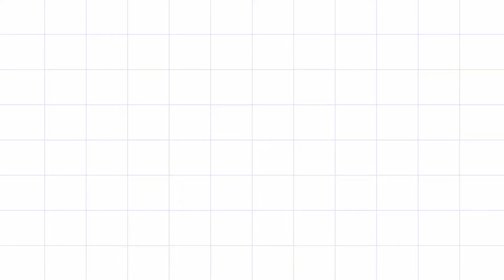Egg fried curry recipe/anda curry dhaba style/egg curry recipe/quick egg recipe/anda curry masala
Welcome to our home cooking channel Chetna's Kitchen.

We Make this Recipe in a simple method, Try this recipe at your home and share your experience with us in the comments below.

Egg curry masal recipe.

For EGG Batter

Egg                                                 6
Corriander powder                       1 tbsp.
Corriander leaves

For Egg masala

Corriander leaves
Curry leaves
Mint leaves
Tomato                                         1
Onion                                            1
Green chillies                              4
Garlic                                           8
Ginger                                         6 inch.
Star anise (chakri phool)          1
Stone  flower(dagad phool)     1
Cloves (laung)                            5
Cinamom stick                           1
Mace(javitri)                               1
White sesame seeds (tils)       1 tbsp.

Your enquiries